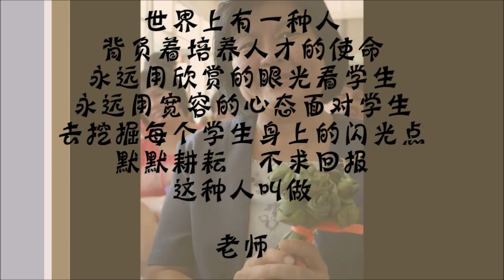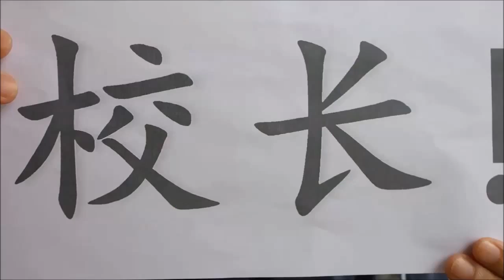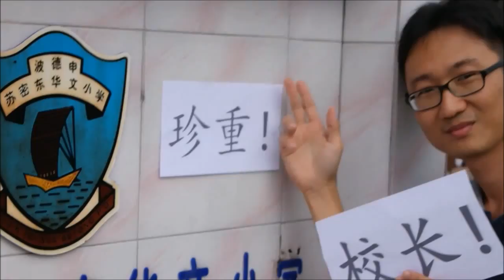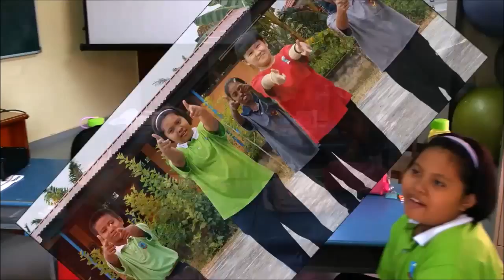13-2-2015 波德申苏密东华小池佩环校长荣休仪式之师生们的祝福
感谢池校长这一路陪我们走过我们人生里头的重要阶段，祝福您拥有一个美好的退休生活！